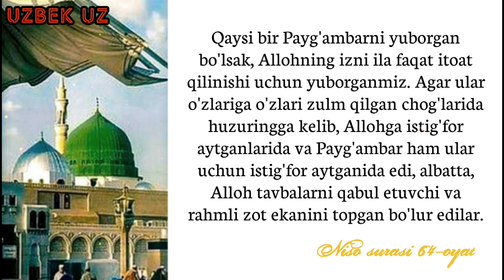299-Дарс: Пайғамбаримиз ﷺ тасирланган масалалари ҳақида | Шайх Абдуллоҳ Буҳорий раҳимаҳуллоҳ